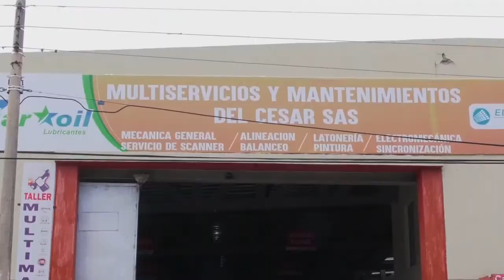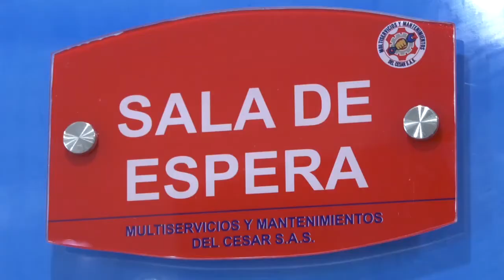EL CESAR LE DA LA BIENVENIDA AL MUNDIALISTA ABEL PAOLA, NUEVO ENTRENADOR DE LA SELECCIÓN CESAR DE PA